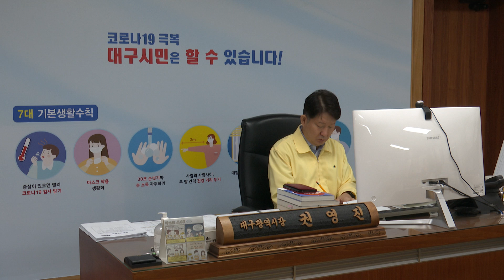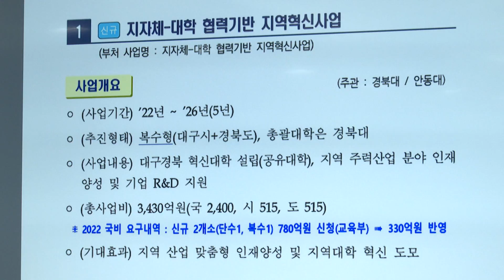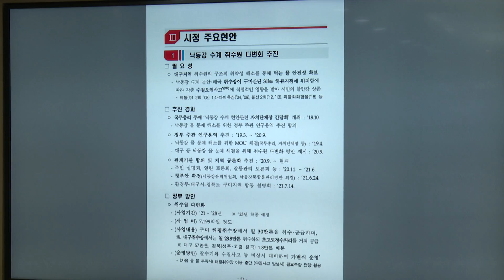[대구시(시장 권영진)]210914 지역국회의원과 정책협의회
지역국회의원과 정책협의회